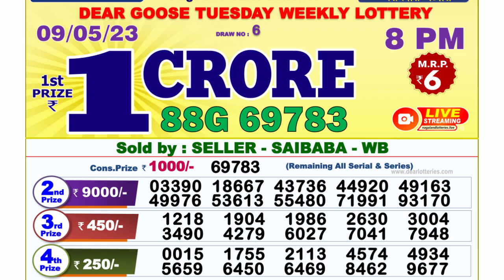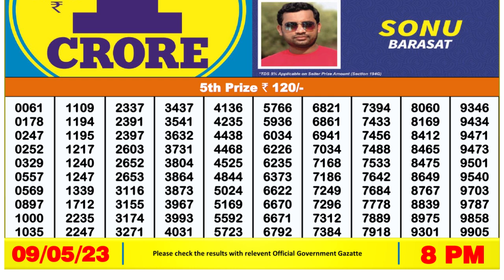Dear Lottery Sambad 8pm today 09.05.23 Nagaland State Lottery Result